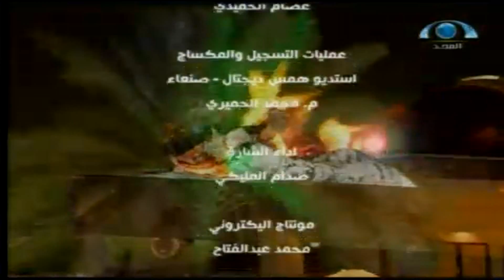الدلة (32) | جلسة إنشادية وشعرية ماتعة | يوم الجمعة 1436.02.20ه‍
الدلة (32) | يوم الجمعة 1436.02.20ه‍ | شبكة_المجد | قناة المجد العامة
الدلة (32) | يوم الجمعة 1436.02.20ه‍
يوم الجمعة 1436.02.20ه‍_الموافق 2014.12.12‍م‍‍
رقم الحلقة: (32)..
تقديم:
عبد المجيد اليمني.. @mjeed999
عبد الله حبيب.. @3bdhabeb
سلمان باهبري.. @sbahabri
كاسب الشميري  @865872K
إعداد/
علي الدهيم..
يوسف باقيس..
الضيوف:
فاروق الزمان،،
عبد المجيد الفالح..
سلمان البنية،،
إسماعيل الكلثم..
جهاد الشعبان،،
إنتاج/
شكبة المجد الفضائية
فرع الرياض..